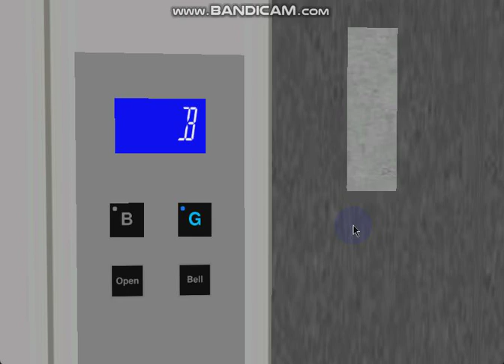479 Blue Aura Hornet Way: 0.2 m/s Generic VF Converted Bottom Drive Cargo Lift